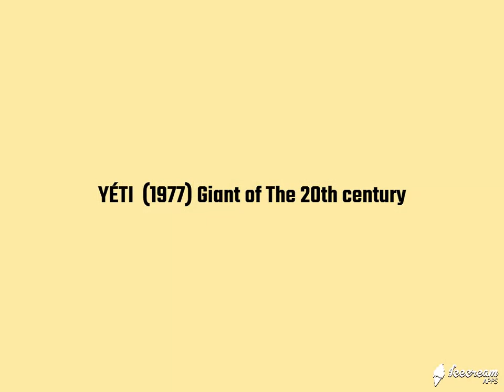Tema Musical - Yéti (1977) O Gigante do Século 20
O Homem da Neve é uma criatura que "supostamente" vive na região dos Himalaias, tem cerca de 2 metros de altura, assim como seu parente, bigfoot, e também é relatado que possua o mesmo odor fétido, característicos das criaturas citadas em várias civilizações, assim como o mapinguari, na Amazônia, o sasquach, no Canadá, o bigfoot nos Estados Unidos, Skunk Ape na Flórida e Orang Pendek, na Indonésia, todos possuem existência não confirmadas.